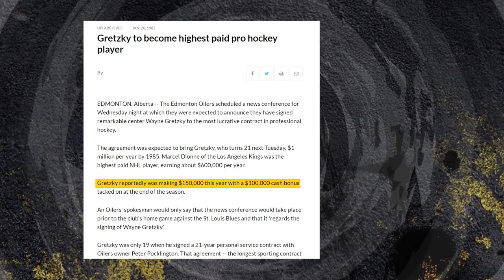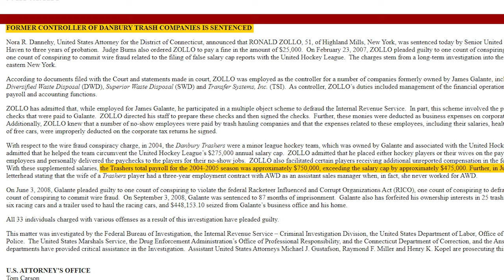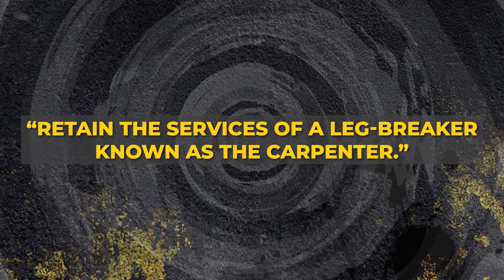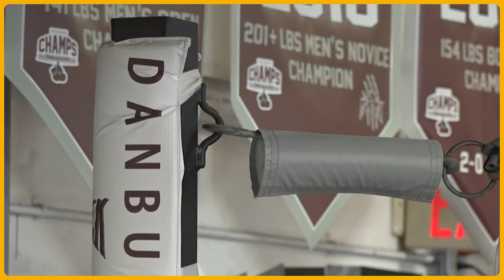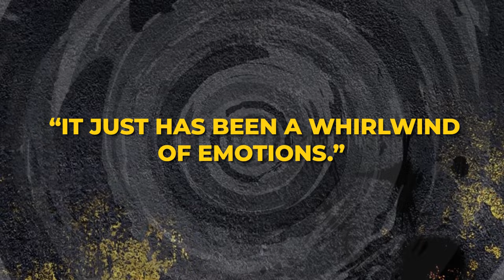The Hockey Team That Was Essentially Owned By the Mob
What happens when a mobster buys his son a professional sports organization? Find out with this video!

Danbury Trashers
It isn’t often that a father buys his son a minor-league hockey team, but it IS even rarer when the father places his son in charge of THAT hockey team. That’s exactly what Jimmy Galante did for his then high school aged son, A.J. Back in 2004, Jimmy Galante, a waste disposal mogul, purchased an expansion hockey team for $500,000 thousand dollars as a present for his son.

AJ Galante
AJ’s journey into hockey began when he was around 7 to 8 years old. He explained that his mother once took him to see The Mighty Ducks on a Saturday afternoon, and that was when he fell head over heels for the game. But, he never played the game before nor did he grow up in a hockey loving family. Instead, he got a pair of rollerblades and some street hockey equipment to grow his love for hockey.

General Manager
And that’s why in 2004, Jimmy Galante decided to do a surprising and shocking move to the community. He gave AJ the job of general manager of the Danbury Trashers in order to cheer him up after his on-ice injury. AJ quickly took to the new job and started building his dream team. A team full of tough guys who racked up penalty minutes as easy as breathing.

Team Construction
AJ gave his team the objective of their game. And that was to be the toughest team around. The first player the team signed was forward Brad Wingfield. He was a Canadian tough guy who had 576 penalty minutes in his previous team. Then there were other tough guys such as Jon “Nasty” Mirasty, Frank “The Animal” Bialowas and Dave Macisaac.

Hockey Brand
There were many signature nights for the Trashers during their 2 years of dominance in the league. The Trashers lived up to their tough guy mentality from the get-go and broke the UHL record for penalty minutes with 2,776 in their inaugural season. The Trashers were involved in the league’s biggest brawl that season that happened after the injury of Trasher’s star Brad Wingfield.

Busted
By the spring of 2005, a handful of agents were already deep into the investigation of Galante’s garbage business. According to the subsequent indictment, the investigation was part of an effort to thwart quote “illegal practices in the trash hauling industry.” It had all been kickstarted by a simple complaint from most likely a competitor. Someone tipped off the FBI and said Galante was monopolizing regional garbage collection and driving out competitors.

Aftermath
As for what came after the Trashers, AJ graduated from Manhattanville College with a business major and got a job with a local heating oil company. But admittedly, AJ said life was tough especially after the family incident and losing the team. He described it as a break up and stopped watching hockey completely until around 2018.